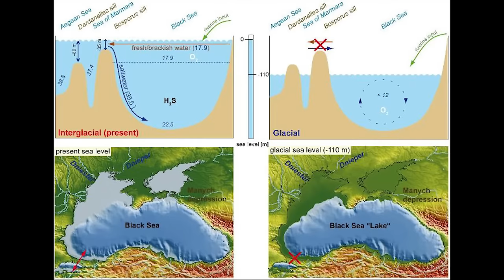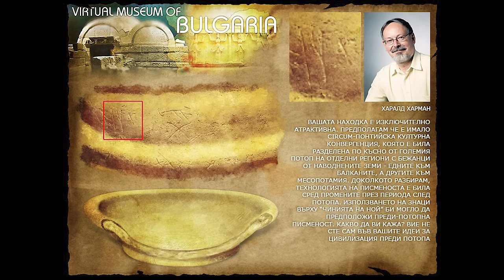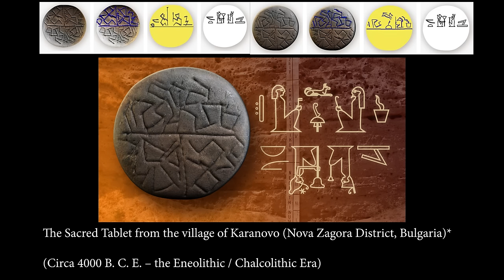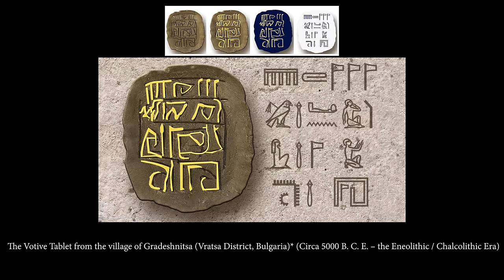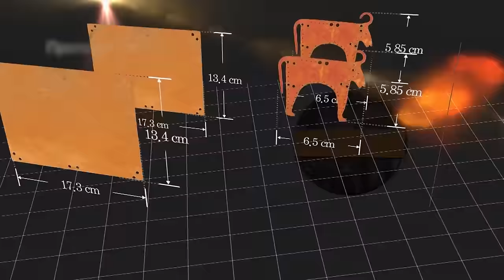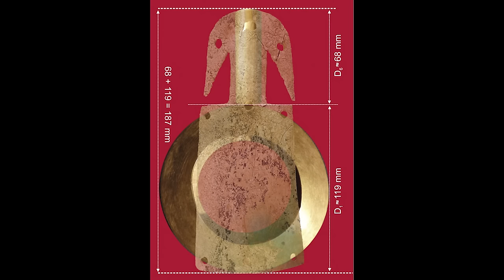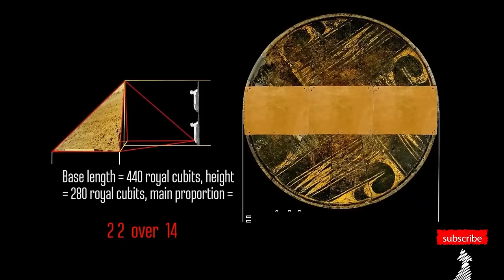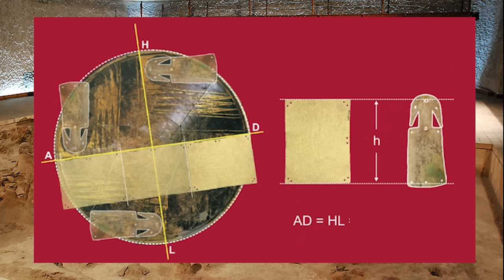Noah Flood in Black Sea | Ancient Civilization in Europe Older than Egypt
🔍 Topics Covered:

    Ancient artifact from the Black Sea can change the History
    Connections between Egyptian, Sumerian civilizations, and Black Sea inhabitants or Atlantis?
    Proto-writing and early signs of literacy
    The discovery of the world's oldest processed gold
    Traces of the first European state predating Sumer

In this episode we explore a unique artifact retrieved from the depths of the Black Sea, challenging the narratives of history. Join the quest to unravel potential connections between the Egyptian and Sumerian civilizations and the ancient inhabitants of the Black Sea shores.

Delve into the earliest hints of proto-writing, discover the world's oldest processed gold, and trace the footsteps of the first European state, all unfolding thousands of years before the rise of Sumer. Fasten your seatbelts and get ready for an exhilarating journey through time as we unveil the mysteries concealed beneath the waves.

🚩 Timecodes
00:00 Intro
00:46 Atlantis expedition
01:41 Deluge theory
03:03 New Expedition
04:26 Noahs Plate and Proto Writing
06:50 The Oldest Gold Connection
08:35 Durankulak Complex
09:20 Sacred Geometry
12:11 Sumerian Connection
13:52 Salt Solnitsa Provadia
14:44 Oldest Neolithic House in Europe
16:51 Copper mines